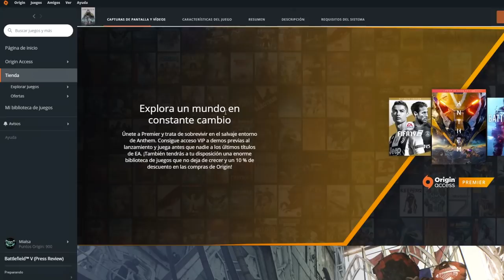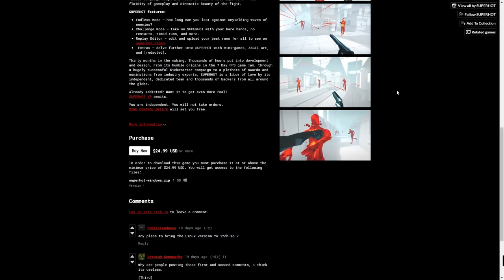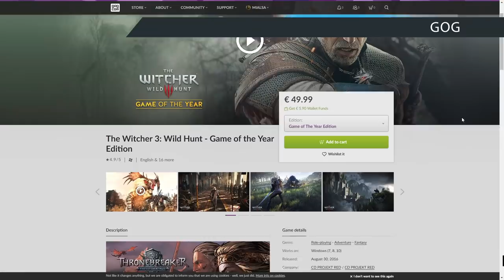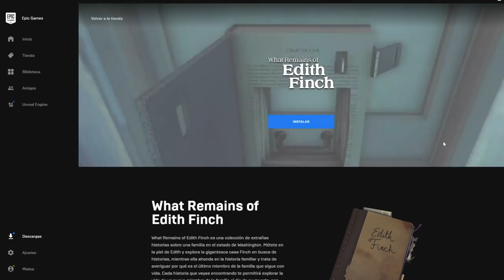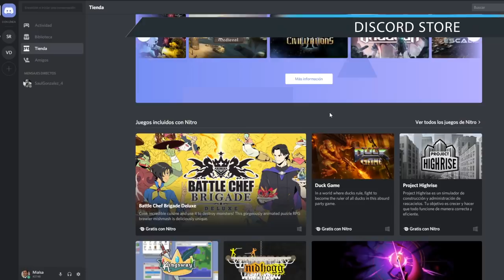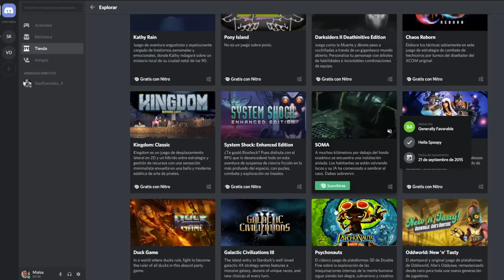TODOS CONTRA STEAM: Los RIVALES del MONOPOLIO de VALVE Software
Desde el nacimiento de Steam muchas tiendas online han intentado destronar a la compañía de Gabe Newell. Hoy repasamos las cinco mejores alternativas, con tiendas como Origin, GOG, Epic Games Store, itch.io y Discord Store.